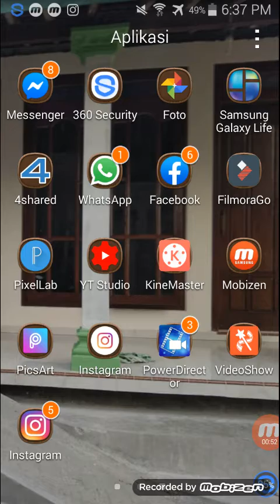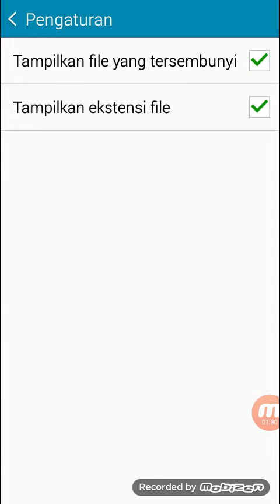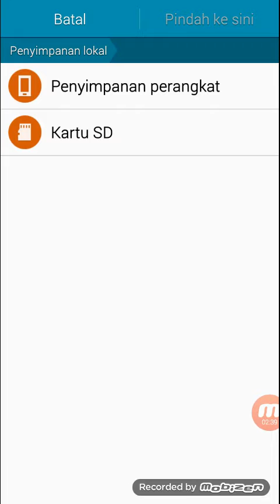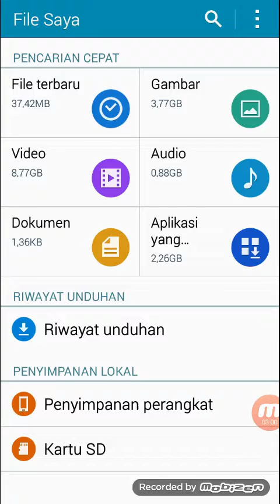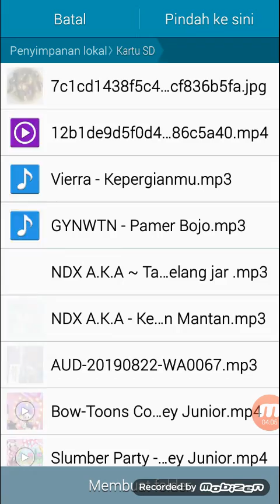Cara Menyimpan Foto / Video Status WhatsApp Ke Galeri